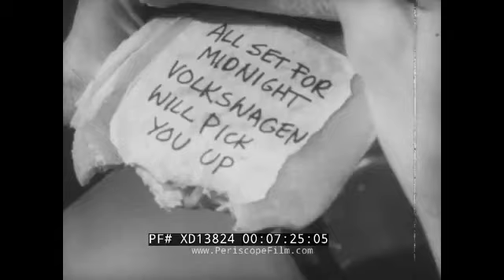Volkswagen vintage commercials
vw commercials classic